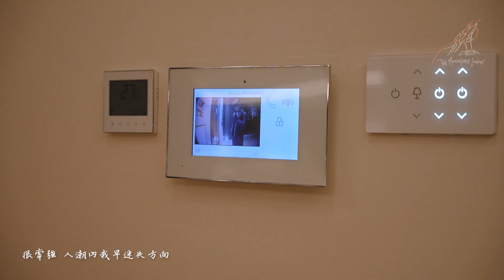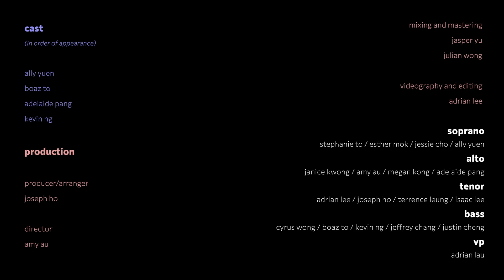伯利恆的主角 (A Cappella Cover) — The Mockingbird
有人在思念，遠方的伴侶不在旁。
有人在躊躇，如何開口邀請伊人。

佳節當前，聯想到與佳偶相見，但一切都是縹緲。但不要忘記，身邊還有好友良朋。

你，又找到聖誕節的主角嗎？

願大家在聖誕日感受到無比的祝福和愛。

《伯利恆的主角》
曲：馮翰銘 / 衛蘭 / 林家謙 (Inspired by Hark the Herald Angels Sing)
詞：陳耀森

燈飾璀璨地照亮繁盛
而 我暗自沉溺苦痛像極刑
心 只等你願救贖罪名

我 勉強的找個樂趣
以免於節日流淚
怕記起失去伴侶
談情遺留心碎
最冷的這晚上主角是誰
我該靠依誰

聖誕一夜結霜 叫孤獨更長
你不在教我怎去被愛 怎被原諒
我能娛樂至上 我能情緒高漲
這夜我可擁抱誰 像你般馨香

你深受過傷 叫悲慟更長
我總善變 也總抱憾更毀壞形象
有如狂想 在那禱告下撫慰內傷
很牽強 人潮內我早迷失方向

那笑聲卻極疲累
錯過的怎拼命追
為何仍然憔悴
想想這晚上主角是誰
我該靠依誰

眼前繁盛晚上
別拋低我受苦一場
無言靜聽天使高唱

This year - The Mockingbird is celebrating its 15th anniversary!!!
今年，模聲合唱會慶祝15週年啦！

We are a London-based a cappella group composed of Hong Kong students 🇭🇰 from universities all over the UK.
我哋係一個成立於倫敦、由英國各地大學嘅香港大學生組成嘅無伴奏合唱團。

如果想知多啲嘅，不妨stalk下我哋嘅socials同埋dm/email我哋 ⤵️

「只要有共鳴，『模』聲亦動聽」